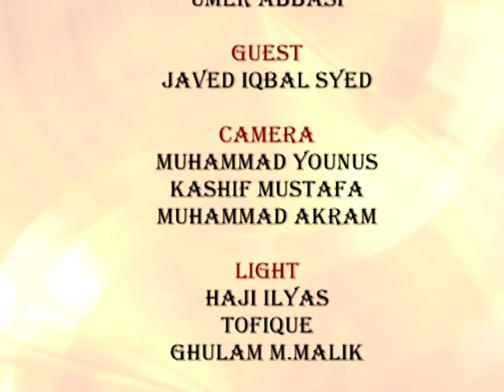History of AIOU with Prof Dr Javed Iqbal Sayyed Part 5